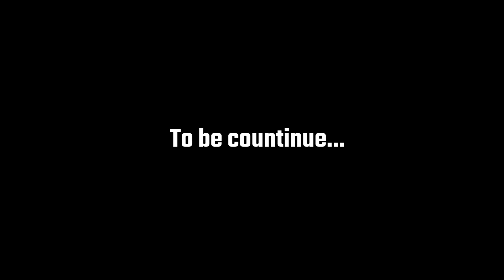UPGRADING MY $100000 LUXURY CAR SHOWROOM IN CAR FOR SALE